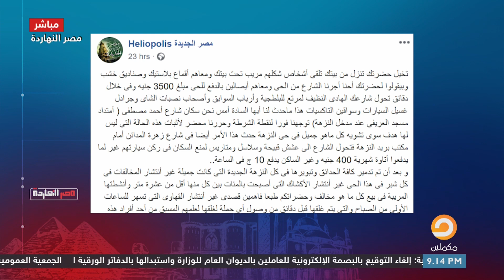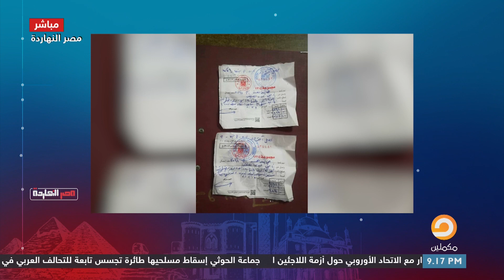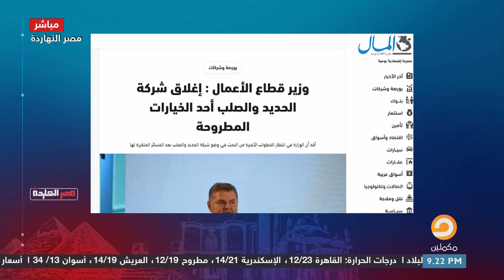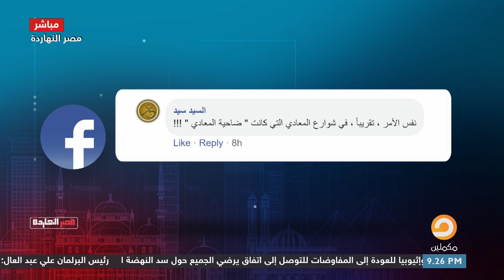فوقـوا بقى .. بالدليل محمد ناصر يثبت أن مصر كـ ـلها متبـ ـاعــ ة